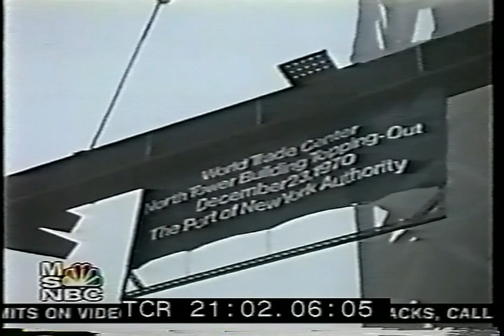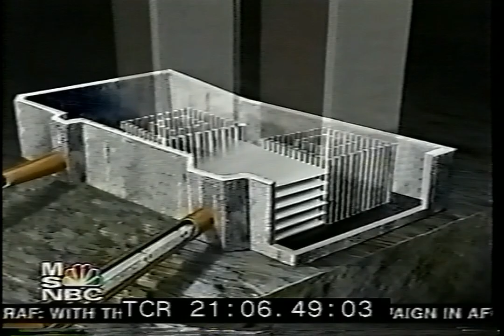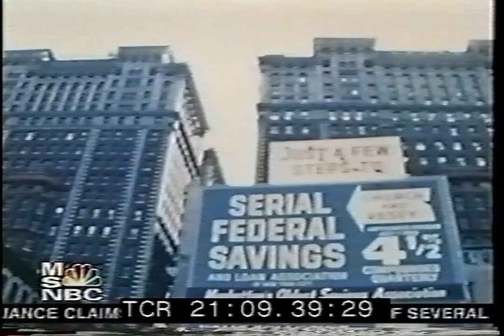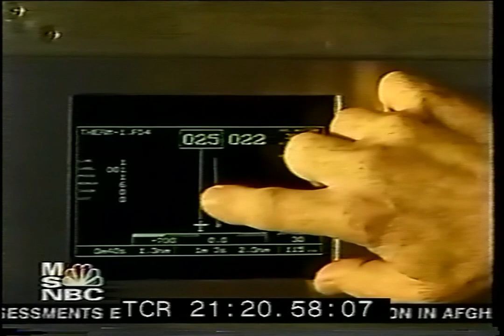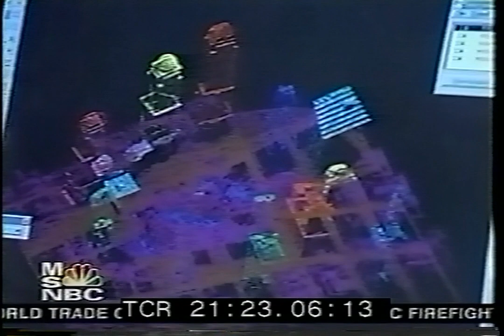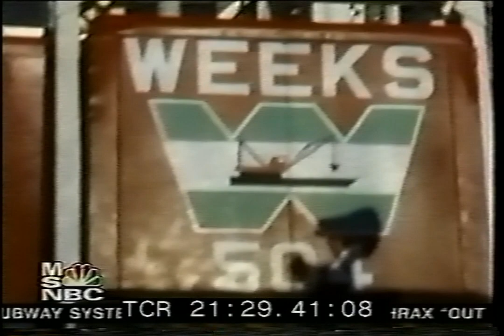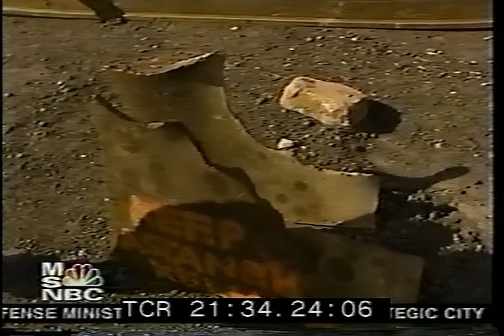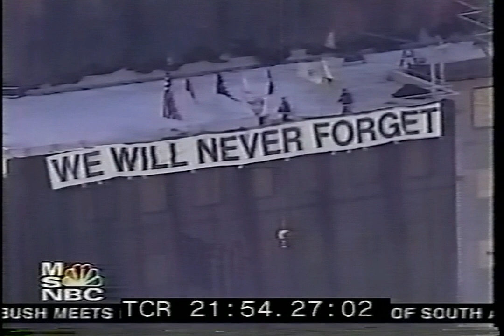NIST FOIA: MSNBC Investigates - Out of the Rubble (2001)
TV documentary covering topics like
- 9/11 terrorist attacks
- bold claims thrown at the public by Guy Tozzoli, Leslie Robertson and Prof. Abolhassan Astaneh-Asl, months before the first official investigation by FEMA has been even finished in May 2002
- WTC site damage assessment
- WTC design & construction
- clean-up operation at Ground Zero
- 3D mapping of the rubble piles (LIDAR) and fires underneath them,
- visit of Hugo Neu Schnitzer East's Claremont scrap yard and its General Manager Robert "Bob" Kelman in Jersey City
- forensic engineering of steel wreckage
- Ashleigh Banfield's WTC5/Concourse tour on Sep. 16, 2001, with members of Port Authority Police (PAPD)

Narration: John Seigenthaler
Produced by MSNBC (2001).
Full Title: "MSNBC Investigates: Out of the Rubble - The Aftermath of 9/11"

Source of FOIA file:

NIST FOIA #09-42
Release 27
Subfolder: 42A0179 - G26D38
File: DVD Video Container
Total File Size: 3.78 GB
Original Duration: 55 min

Recorded commercial breaks have been cut out.

Original MPEG-2 video has been interlace deblocked, deinterlaced, and resized to 720p by keeping the original display aspect ratio. The low volume has been fixed and audio noise lowered.

Information from NIST Video Database List ("Copy of Video_List.mdb", spreadsheets "Tapes" and "Videos"):

Tape_ID: 95 (1st copy on VHS) or 275 (VHS digitized on mini-DV)
Video_ID: 55
Video_title: "MSNBC Investigates:  Out of the Rubble"
Tape_Source: Silverstein
Format: VHS or mini-DV
Duration: 55 min
Subject: WTC - aftermath

Download NIST Video List through Torrent network (MS Access or Excel is needed to open mdb file):

Given information in the NIST WTCI Database List ("tblDocumentMain.xlsx"):

InternalID: 692
numClassificationNumber: 85
txtAssignedID: 000085
CategoryID: 8 [8 = Silverstein]
CategoryAbbreviation: S [S = Silverstein]
DateEntered: 1/2/2003
Source_Internal_External: Silverstein
RecipientForward: FALSE
DocTitle: "MSNBC Investigates - WTC Rescues and Cleanup, 11/11/01, 55 min"
DocDate: 11/7/2002
DocID: Tape 15
DocAuthorOrgName: MSNBC
DocFinal: FALSE
txtDeliveryMethod: Fed Ex
txtDocType: 6 [6 = Media]
strFormatType: 3 [3 = Video]
strForwardedByOrg: Weidlinger
strAttachments: No
datDocDate: 11/11/2001
numCopies: 1
strRoom: B257
strCabinet: 69
strClassification: 2 [2 = Confidential]

Download NIST WTCI Database List and the legend documents through Torrent network (MS Excel needed to open xlsx files):